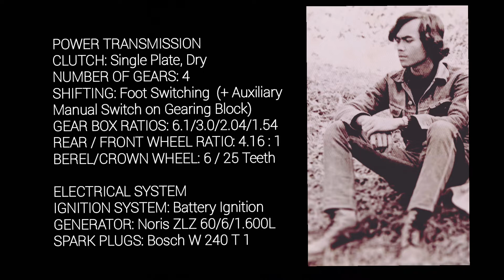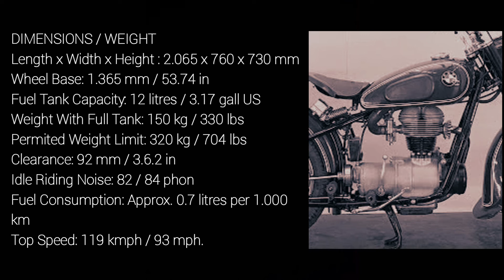BMW R25/3 - 1955 Specification and Soft Exhaust Sound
Sweet memories of 1970 with my legendary BMW R25 ..